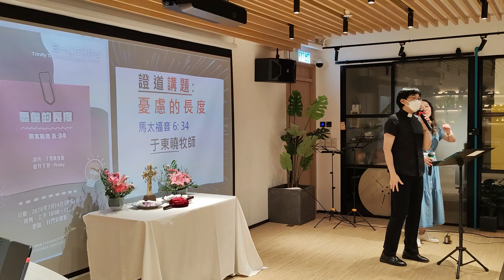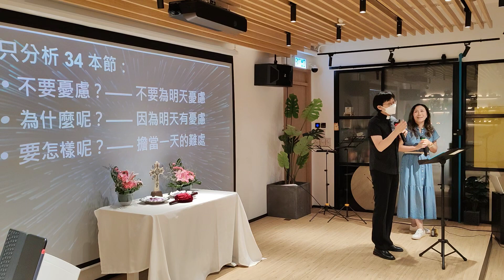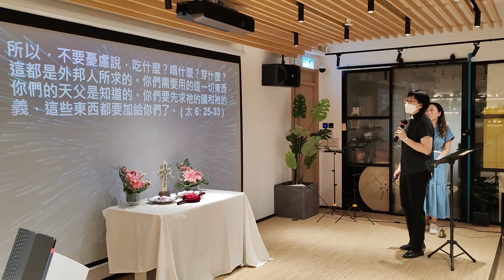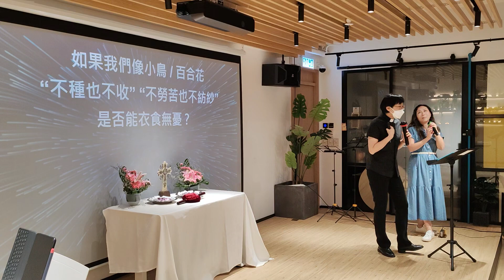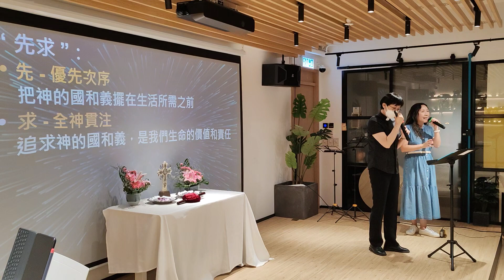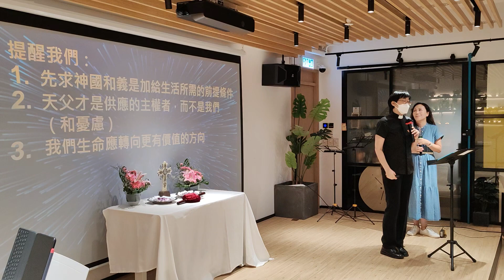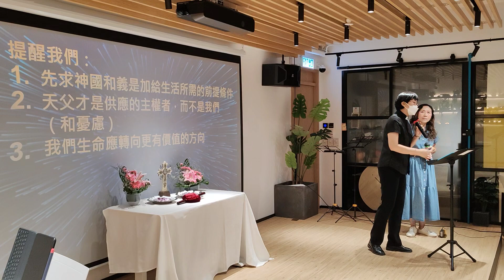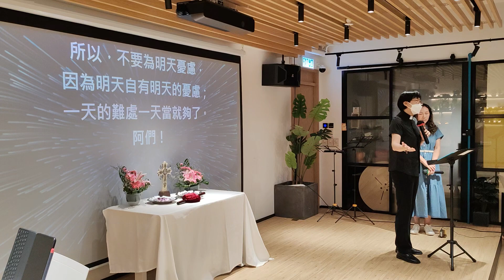2024.7.14 證道 講題：憂 慮 的 長 度（馬太福音 6: 34） 講員：于東曉牧師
講題：憂 慮 的 長 度（馬太福音 6: 34）
講員：于東曉牧師

34　所以，不要為明天憂慮，因為明天自有明天的憂慮；一天的難處一天當就夠了。